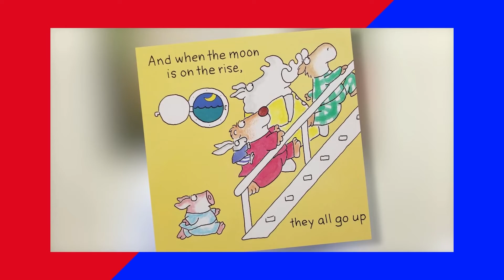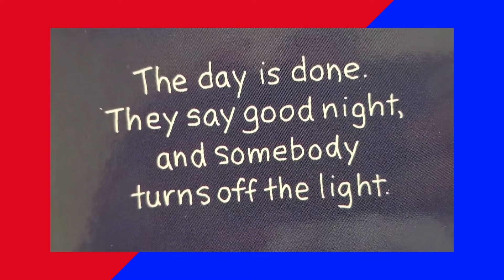Read a thon Story Time with Craig Rickert from Jonesboro Unlimited